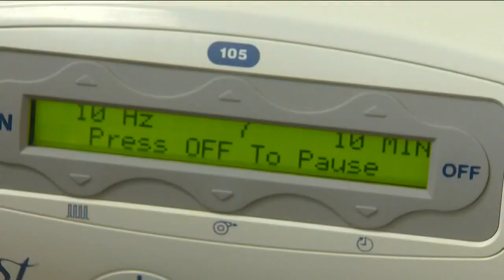One man's journey of living with cystic fibrosis turns into a love story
Kim Haskell, who was diagnosed with cystic fibrosis months after being born, is beating his doctors' life expectancy estimations. He was also able to find the love of his life, but it took his wife, Jaycie, some to time over her initial nervousness of the news.